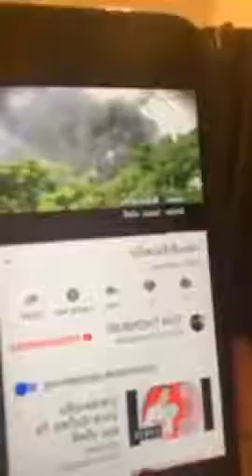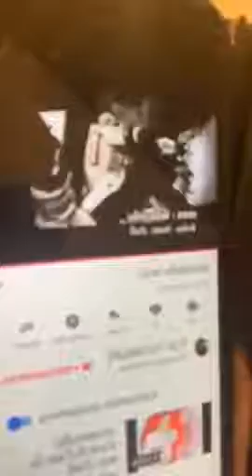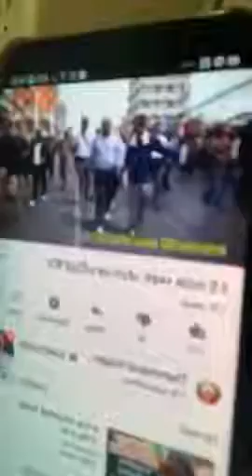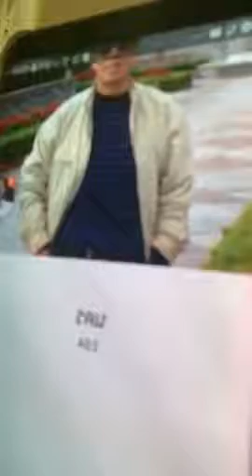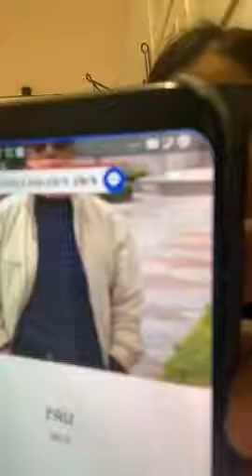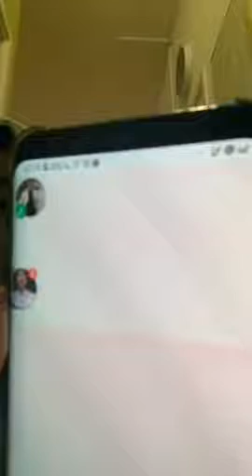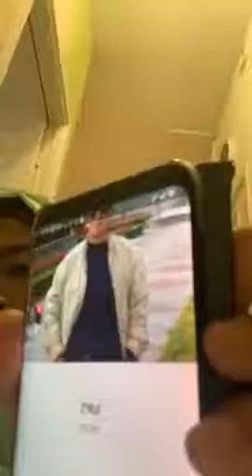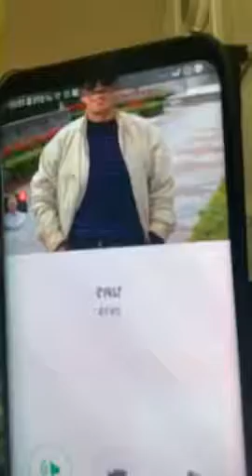ล่าสุด ! อย่า ห ลง เ ชื่ อ การให้ร้ายป้ายสี !! ของผู้ไม่หวังดี กับ ฝั่ง ปชต. !! เป้ - เมย์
ล่าสุด !  อย่า  ห ลง เ ชื่ อ  การให้ร้ายป้ายสี !!  ของผู้ไม่หวังดี กับ ฝั่ง ปชต. !!    เป้ - เมย์  สาวใต้ตาสว่าง    Dec 22, 2018